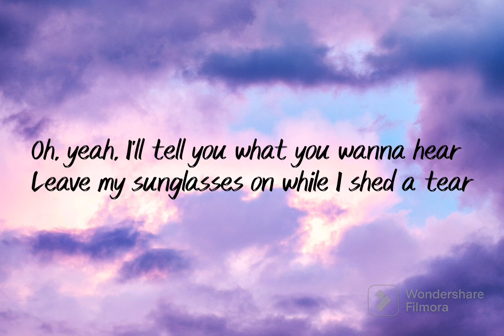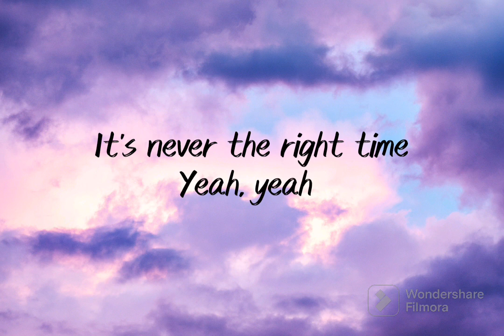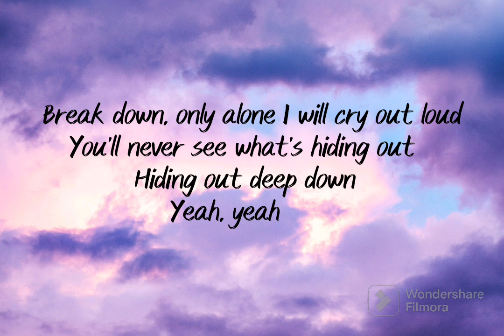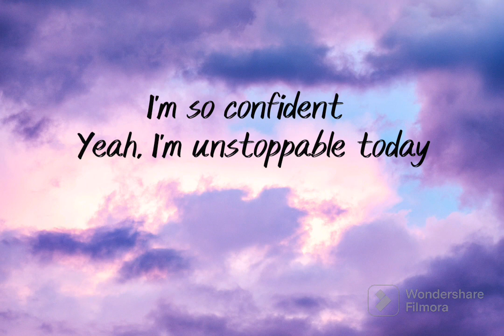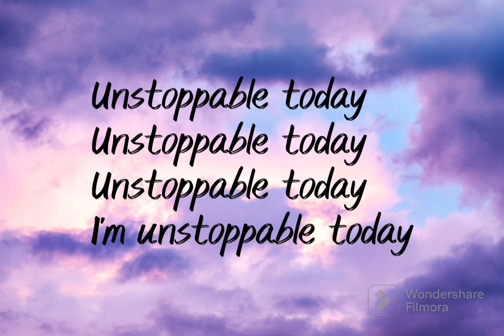UNSTOPPABLE by Sia (lyrics and aesthetic video)